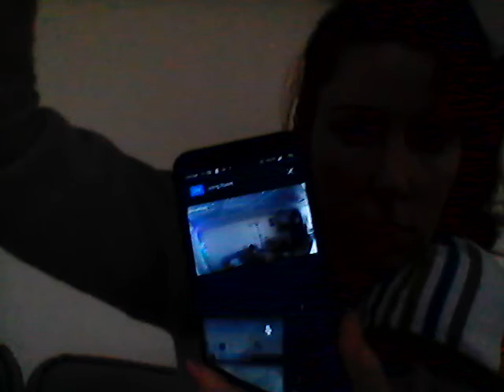security cam home works lies prove poen cam lies anf whats up